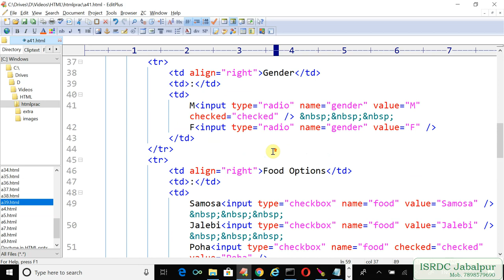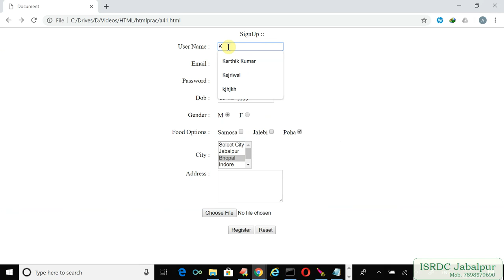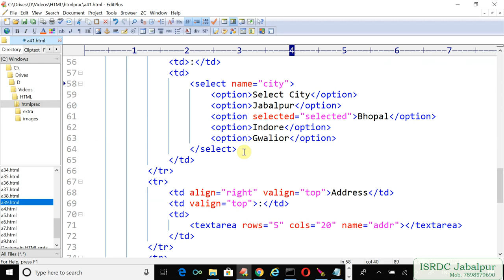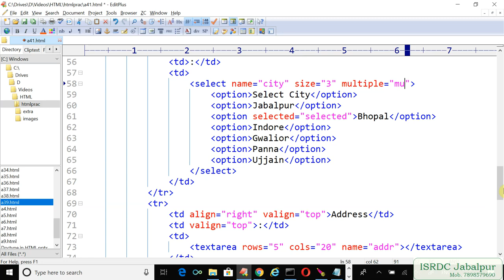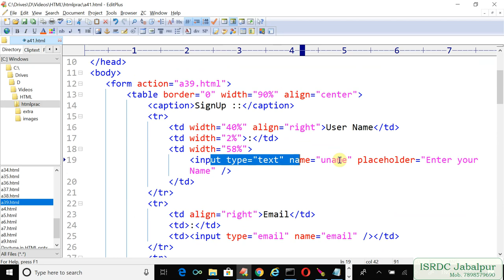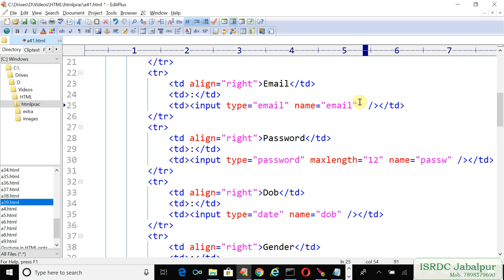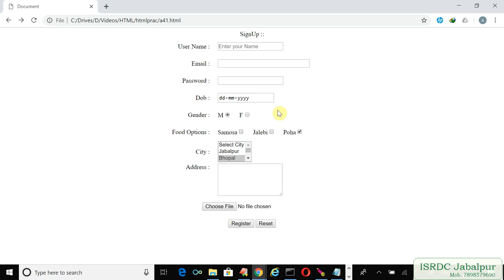HTML ~ PART - 39